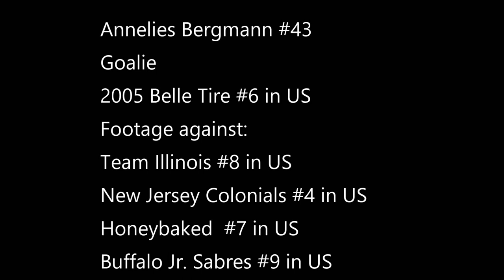Annelies Belle Tire February 2019